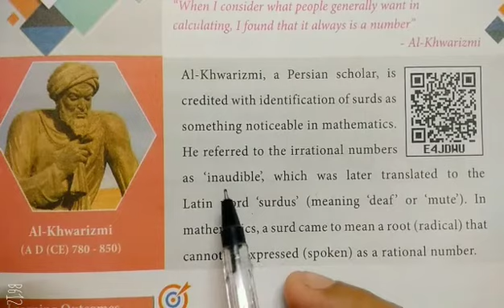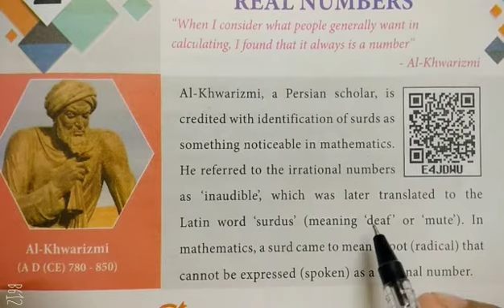mathematicians Al-Khwarizmi Real numbers